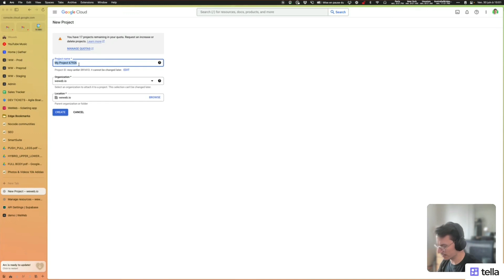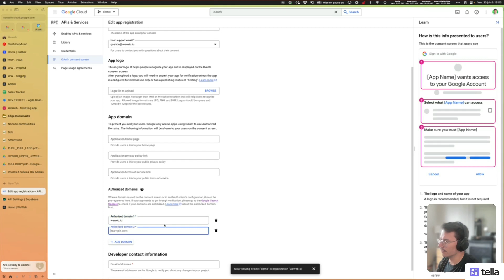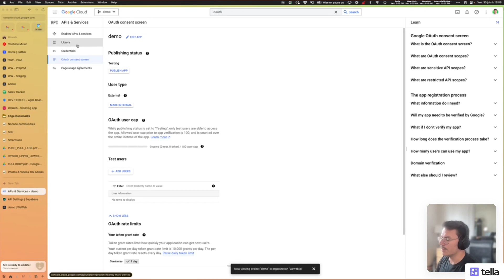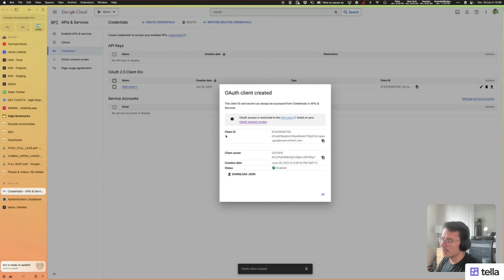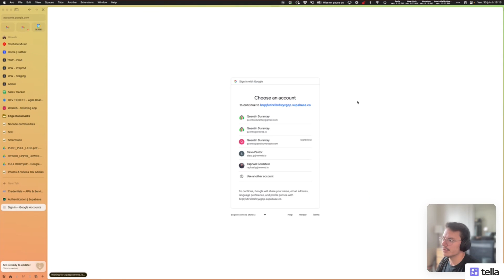Setting up Google Oauth using WeWeb and Supabase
🚀 Set Up Google Login with Supabase Auth in WeWeb

Learn how to add Google OAuth to your WeWeb app using Supabase Auth. In this tutorial, you'll set up authentication, configure redirect URLs, and enable secure, one-click login for users.

✅ Add Supabase Auth plugin in WeWeb
✅ Configure Google OAuth in Google Cloud
✅ Connect client credentials to Supabase
✅ Set up login page and redirect logic
✅ Add a Google login workflow in WeWeb
✅ Secure pages for authenticated users only

Chapters
00:00 Introduction
00:09 Add Supabase Auth Plugin
00:50 Create Google OAuth Credentials
01:46 Set Authorized Domains in Consent Screen
02:36 Create OAuth Client ID
03:21 Link Google Credentials in Supabase
03:46 Add Redirect URLs
04:21 Create Google Login Workflow in WeWeb
04:36 Test Login and Authentication
04:52 Confirm User Authentication in Variables